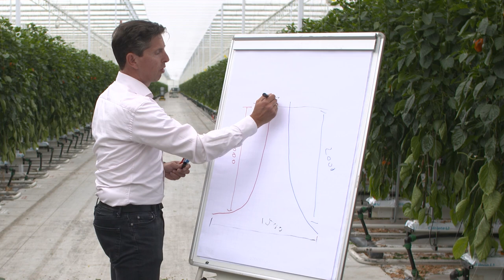Dutch modern sustainable greenhouse - Climate control